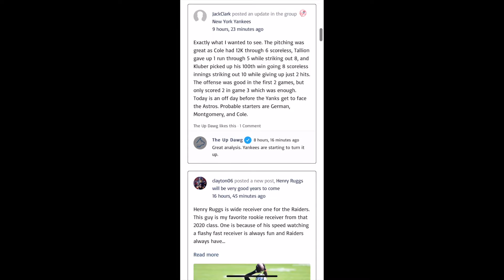The Up Dawg